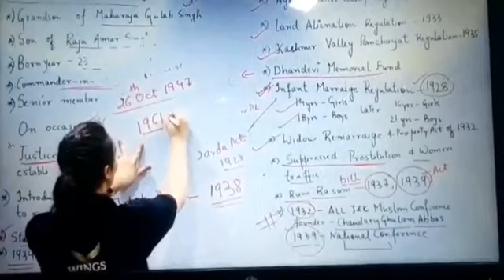🤣😂Behind the scenes of Yashodra mam's video !